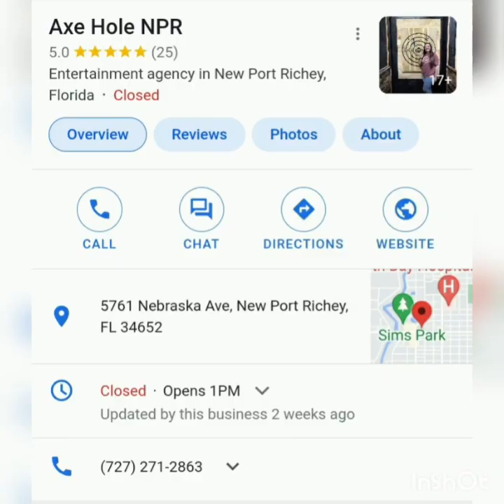AXE THROWING @ AXE HOLE NPR @tampabayjojo1217 CHANNEL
AXE THROWING @ AXE HOLE NPR ‎@Tampa Bay Jojo   CHANNEL